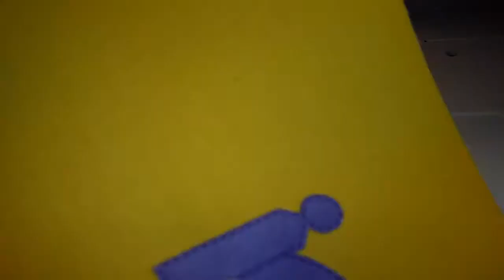Шьем книжку вместе!*Спальня.Часть 1/DIY: SEW the quiet book!*The Bedroom. Part 1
Друзья!
Продолжаем шить вместе книжку "Замок Принцессы"
В этом видео я покажу, как сшить обстановку спальни.

Присоединяйтесь!
Участие бесплатное! 😃

Friends!
We continue to sew the book "Castle Princess"!
In this video I will show how to sew the bedroom furnishings.

Join now!
Participation is free! 😃